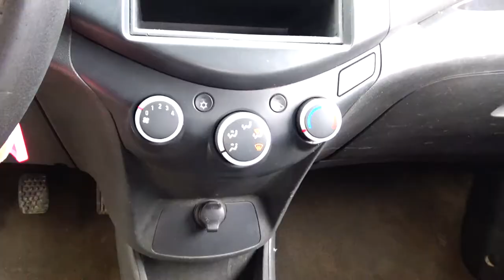Chevrolet / Spark / 2015 - 7782